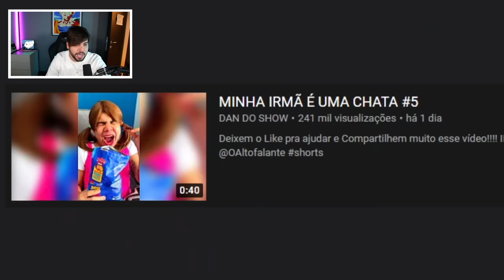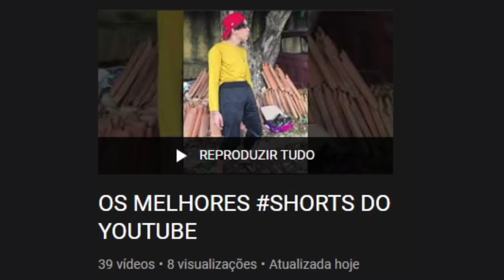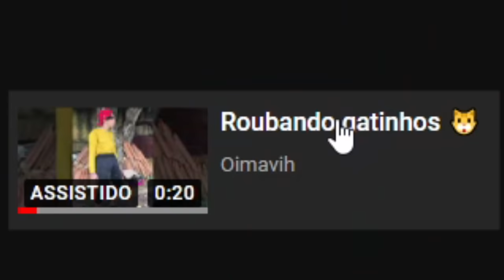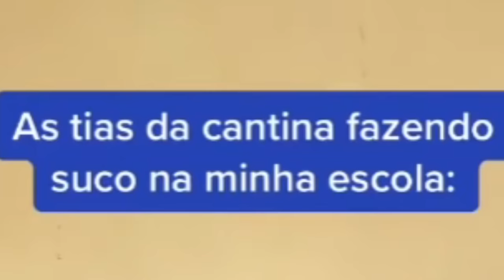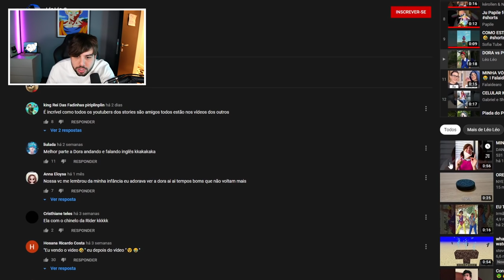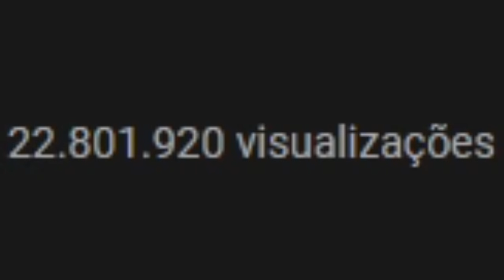Assisti os Shorts do Youtube, e saí completamente abalado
ID do Famil Craft: familcraft.net